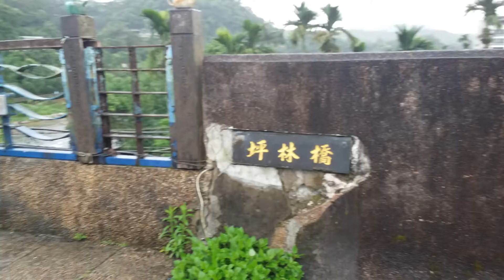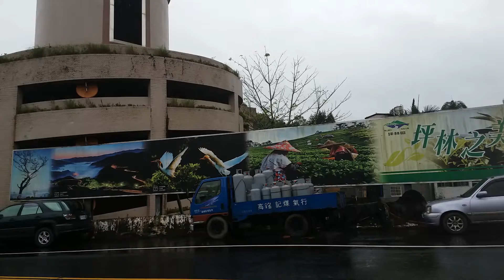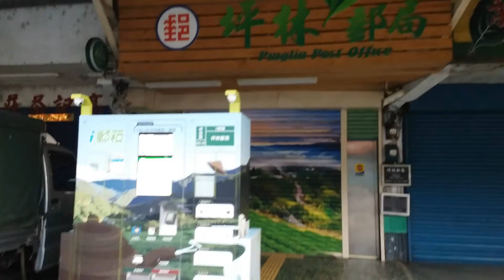20220504 173828盧明通北宜公路坪林橋